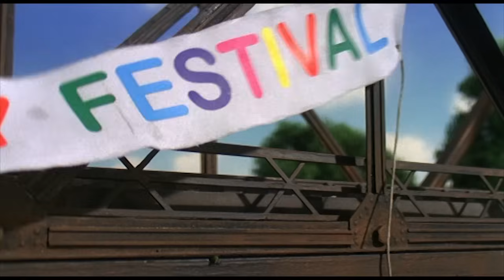Thomas & Friends UK | Bulgy Rides Again | Full Episodes Compilation | Classic Thomas & Friends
Bulgy the Bus is cleaned and put back on the road. But the passengers get cross when his chickens return to their old home. Bulgy decides that he doesn’t want to carry passengers, or chickens, again.